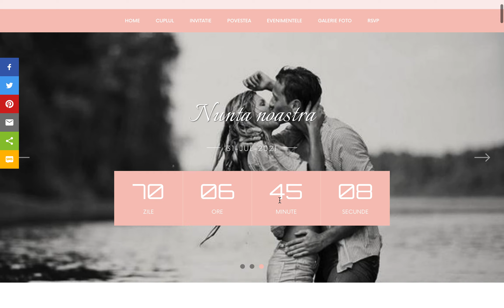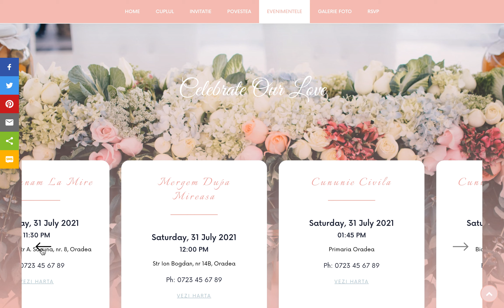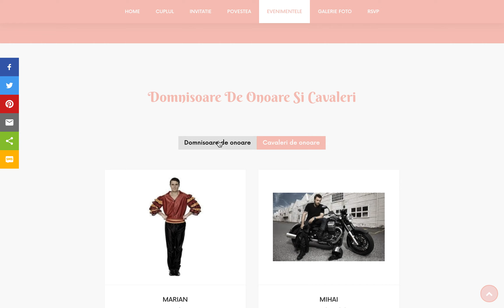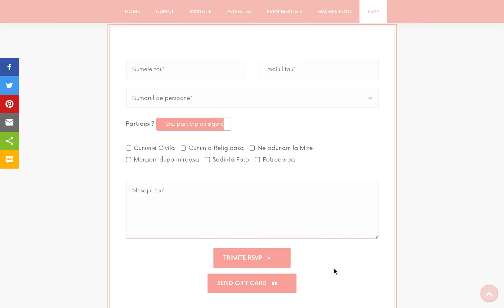Site-ul nuntii tale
Cum va arata site-ul nuntii tale!